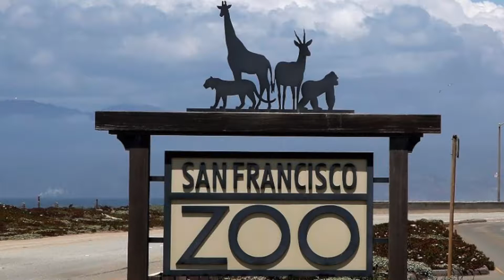San Francisco Zoo Event Space